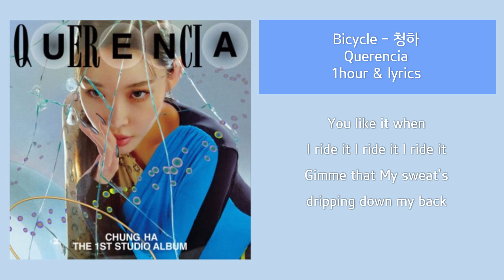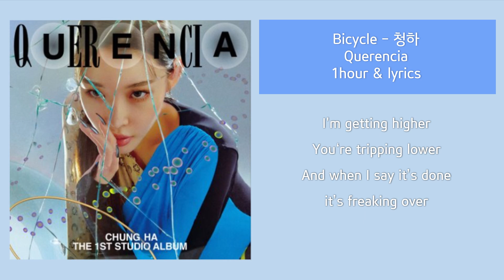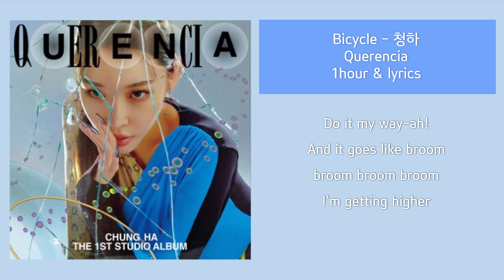1시간 | 가사 | 청하 - Bicycle | Lyrics 1hour loop | 1시간 반복재생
청하 bicycle 1시간입니다

수익을 창출하지 않습니다